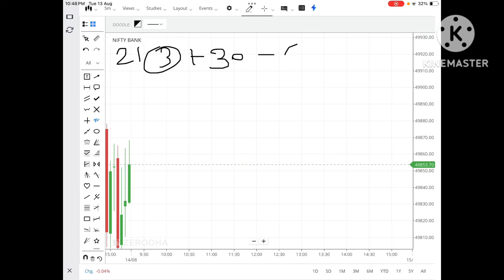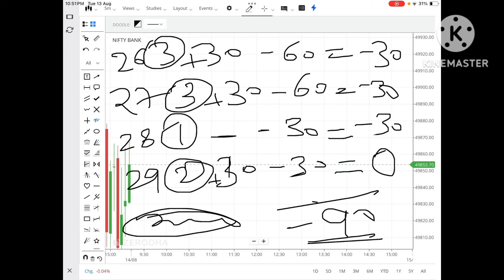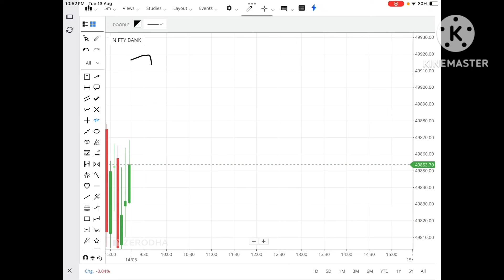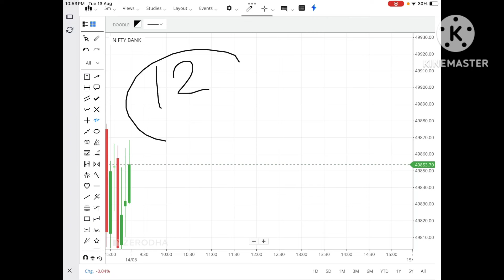Strategy Result after 30 Days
option trading,deepak wadhwa,trading,how to earn money from trading,how to make profit in trading,deepak daiya,podcast,finance podcast,sahil rohmehtra trader,sahil rohmehtra trading strategy,sahil rohmehtra with deepak wadhwa,deepak wadhwa option strategy,how to become a profitable trader,the deep talks,pooja wadhwa,market behaviour analysis,market behaviour kaise samjhe,market behaviour trading,market behaviour analysis with sahil rohmehtra